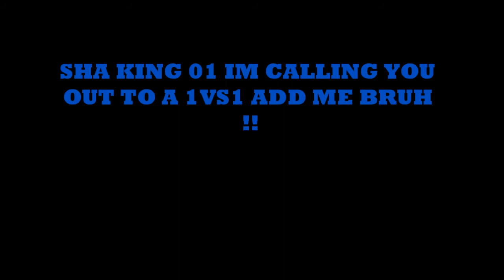SHA KILL MOVIE COMP VOL 2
KILLING THESE NOOBZ 1 BY 1  ^^